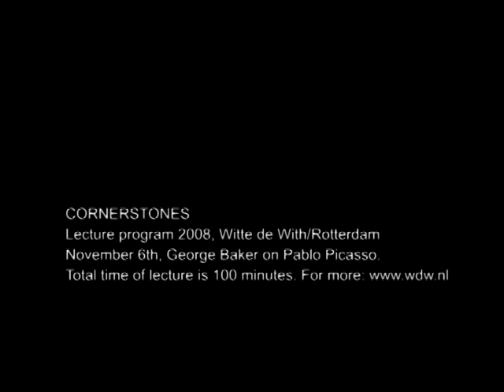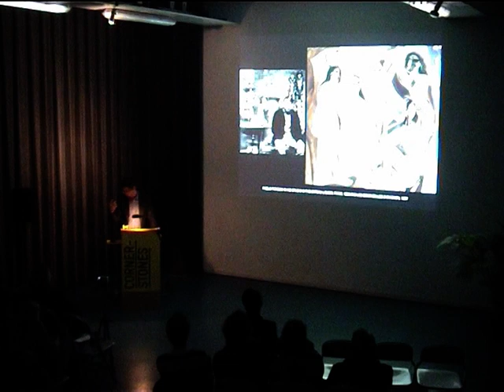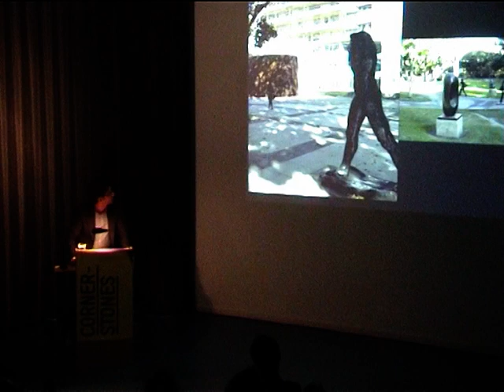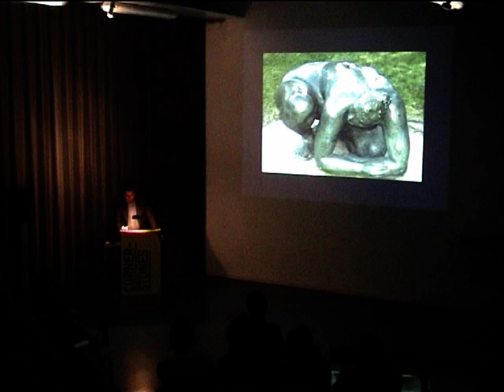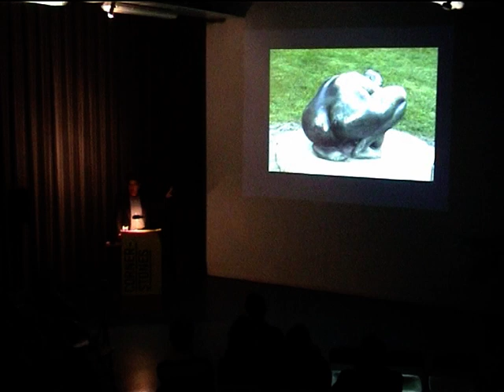CORNERSTONES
CORNERSTONES Lecture program 2008, Witte de With/Rotterdam. November 6th, George Baker on Pablo Picasso For more